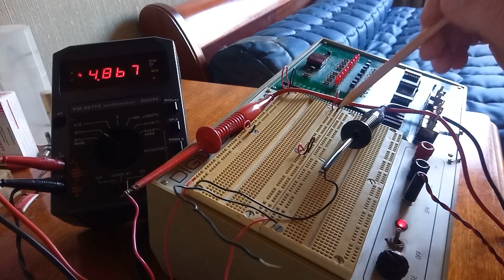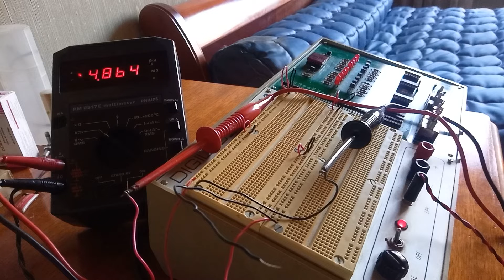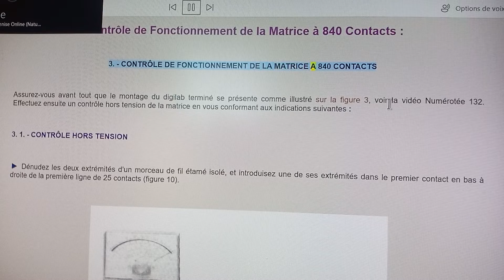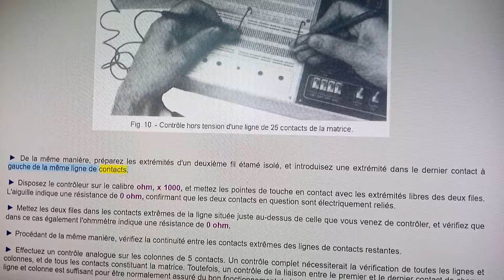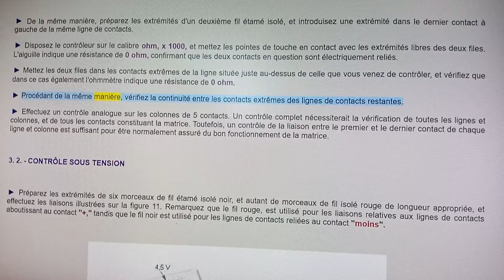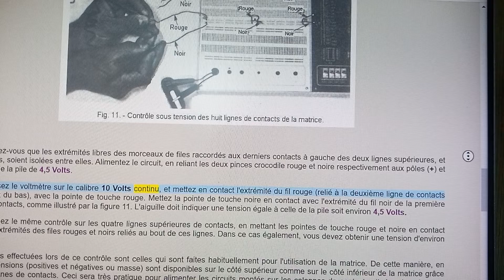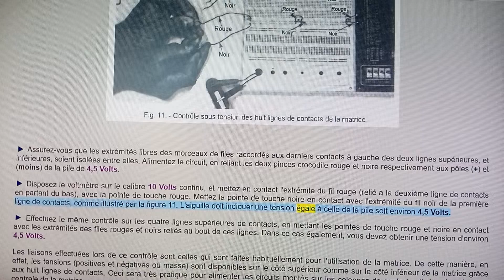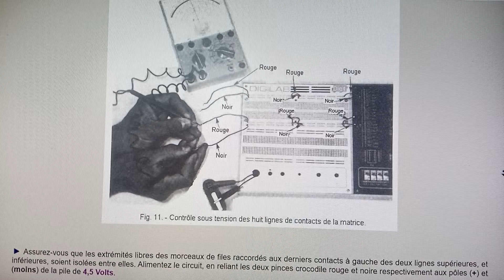66. - Contrôle de Fonctionnement de la Matrice à 840 Contacts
Bonjour,

Contrôle de Fonctionnement de la Matrice à 840 Contacts :

3. - CONTRÔLE DE FONCTIONNEMENT DE LA MATRICE A 840 CONTACTS

Assurez-vous avant tout que le montage du Digilab terminé se présente comme illustré sur la figure 3, voir la vidéo Numérotée 132. Effectuez ensuite un contrôle hors tension de la matrice en vous conformant aux indications suivantes :

3. 1. - CONTRÔLE HORS TENSION

Dénudez les deux extrémités d'un morceau de fil étamé isolé, et introduisez une de ses extrémités dans le premier contact en bas à droite de la première ligne de 25 contacts (figure 10). (Voir vidéo concernant la figure 10)

Daniel